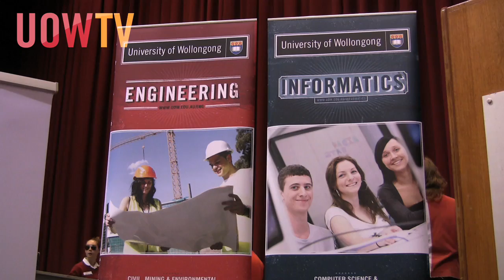UOWTV In Focus: Science & Engineering Challenge 2010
Schools from around the region competed in this year's Illawarra and South East Science and Engineering Challenge at the University of Wollongong in June.